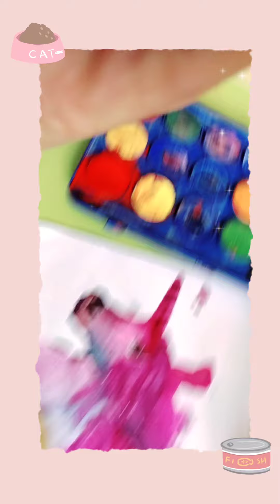unicorn painting 1